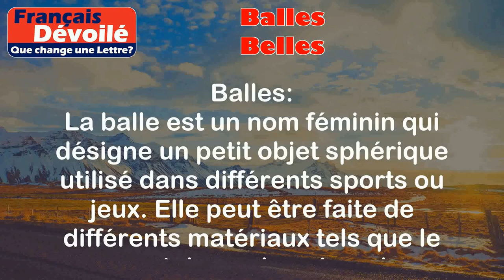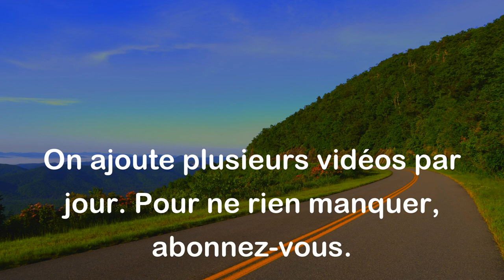Balles et Belles (Une Lettre)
Balles:
La balle est un nom féminin qui désigne un petit objet sphérique utilisé dans différents sports ou jeux. Elle peut être faite de différents matériaux tels que le caoutchouc, le cuir ou le plastique.

Exemples:
- Les joueurs de tennis utilisent des balles pour jouer.
- Les enfants jouent au football avec une balle.

Belles:
"Belles" est le pluriel féminin de l'adjectif "belle", qui signifie beau ou joli. Il est utilisé pour décrire quelque chose ou quelqu'un qui est esthétiquement agréable à regarder.

Exemples:
- Les fleurs dans le jardin sont belles.
- Les femmes portent de belles robes lors de la soirée.

Différence:

La principale différence entre "balles" et "belles" réside dans leur nature grammaticale. "Balles" est un nom tandis que "belles" est un adjectif. De plus, "balles" fait référence à un objet utilisé dans le sport ou le jeu, tandis que "belles" décrit quelque chose de beau ou joli. Il est important de noter que bien que les mots puissent sembler similaires à l'oreille, ils ont des significations et des utilisations différentes dans la langue française.